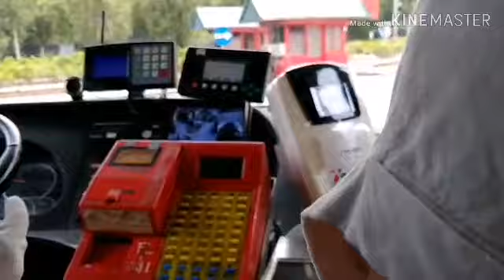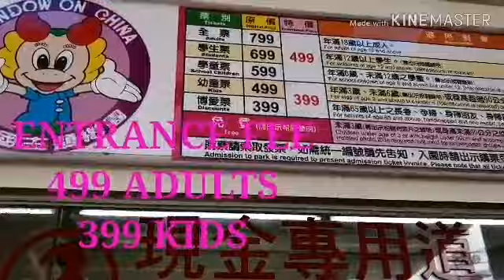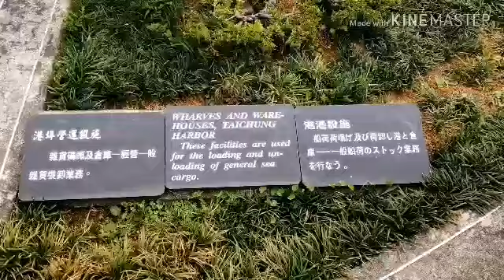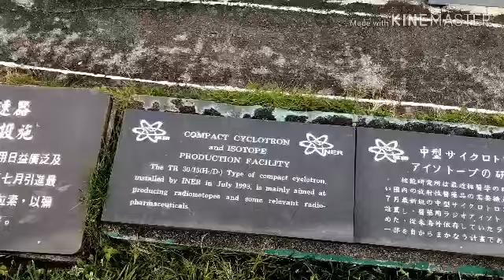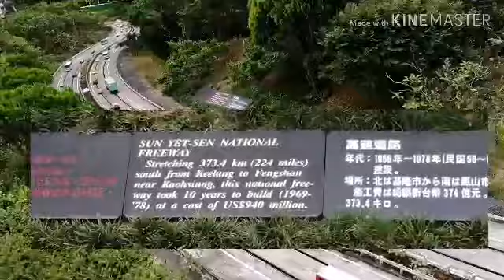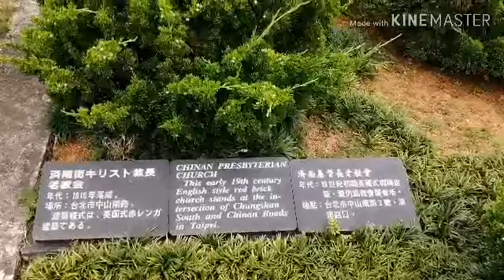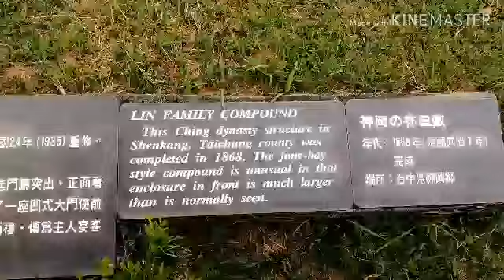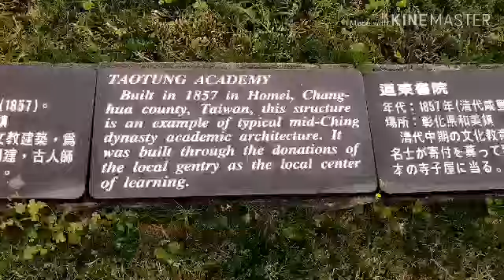WindowOnChina Window on China Theme Park | Taoyuan Taiwan | Dancing Diva Part 1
Hello kakabsat

How to get there :

From Zhongli Station beside KFC and Family mart ride a bus going to Longtan, 45mins before you reach(65-70nt) use your yoyo card

The Window On China Theme Park is a unique amusement attraction in Taoyuan’s Longtan District, a place where the usual fare of roller coasters, Ferris wheel, and bumper cars sits alongside intricately crafted miniatures of the architectural marvels of Taiwan, Europe, Asia, the United States and, of course, mainland China. had seen the name many a time before, on signs when zipping past on countless trips along National Freeway 3. Passing through Taoyuan in northwestern Taiwan, it seemed somewhat out of place among the district and scenic-area place names – Window On China.